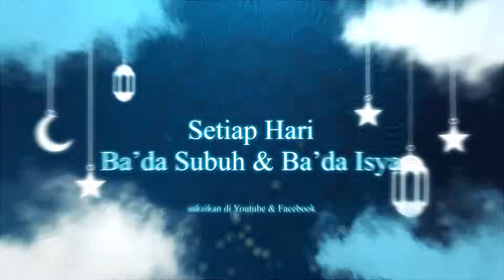Cara agar Do'a kita Mustajab & di Aminkan Malaikat - Ustadz Abu Humairoh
Assalamualaikum warah matullahi wabarakaatuh. Terima Kasih telah berkenan Mengunjungi Kanal Masjid
Kanal Masjid adalah Kanal yang berisikan Syiar Syiar Kajian Dakwah dari berbagai Alim Ulama yang Insyaa Allah bisa menjadi Nasehat, Pengingat, dan Penyemangat kita dalam mempersiapkan diri untuk bekal diakhirat nantinya.
Semoga Syiar ini bisa menjadi tabungan pahala kita, dan semoga Allah Subhanahu wa Ta’ala meRidhoi niat baik kita...aamiin.
Mohon kiranya teman teman sudi turut mebantu syiar ini dengan menSubscribe dan menShare video video kajian yang menurut sahabat berguna.